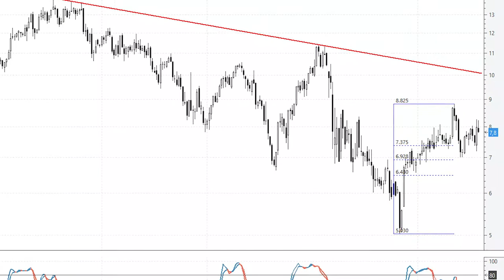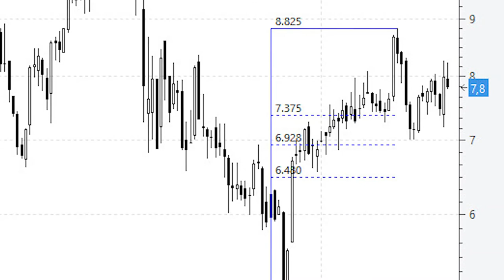📈 Videoanálisis de Indra en zona de nadie y lejos de la directriz bajista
Indra cae con fuerza este martes y lo hace dentro de un movimiento lateral que poco a poco se está estrechando, con soporte en la zona de los 7 euros y resistencia en los máximos anuales (8,84).